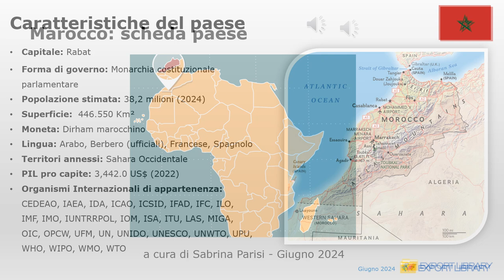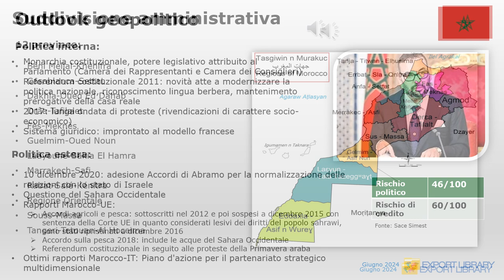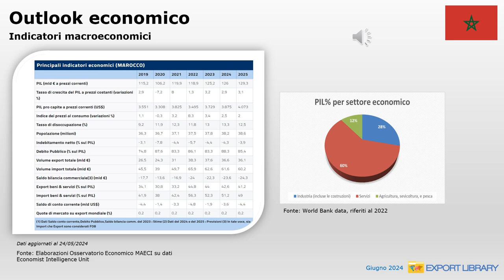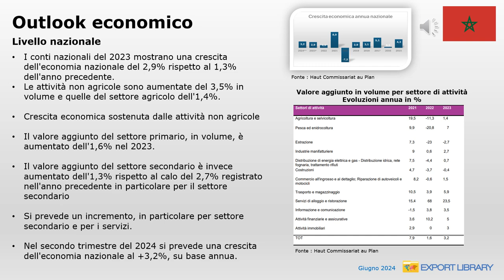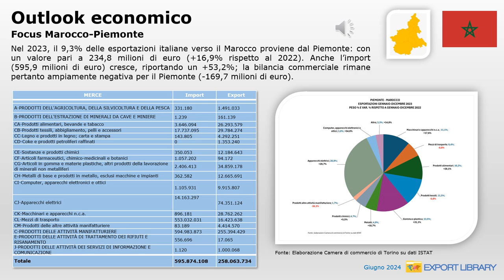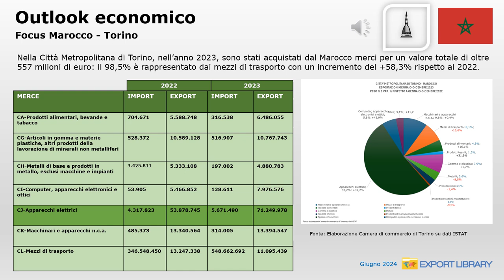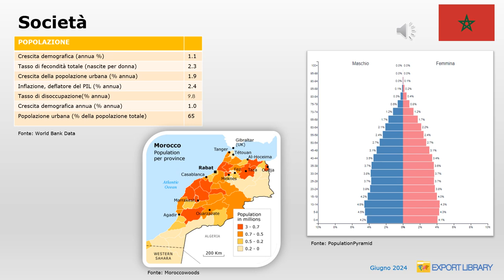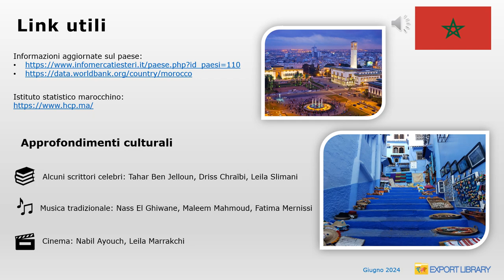Export Library - Marocco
La presentazione del Marocco nel progetto Export Library della Camera di commercio di Torino